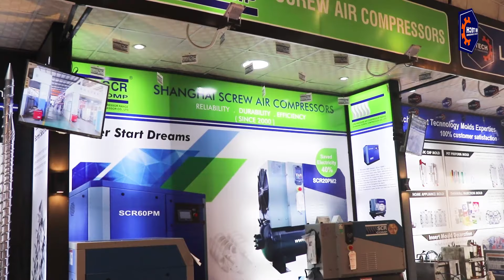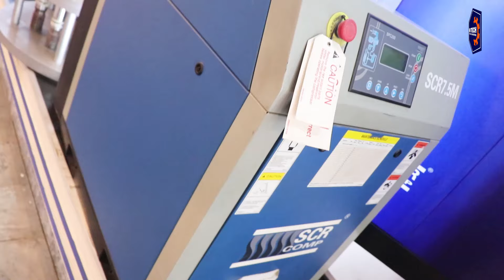Complete details about Air Compressor | Types of Compressor | Screw Air Compressor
Hi-Tech Plastic Engineering air compressor has large rotor diameters allow for high efficiency at low rotational speeds and provide tangible benefits of extended longevity and low noise. automatic interlock control and operations management
The scr air compressor asymmetric rotor profile allows for a broader sealing band between rotors compared to the conventional narrow-line style seal in most other air ends and increases efficiency by between 5-10%

How Does a Compressor Work?
Working of Air compressor
Next Generation Screw Air Compressor
How does Screw Compressor Works?
Working of Screw Compressor
new business ideas
domestic business
domestic business list
profitable business ideas
successful business
Hi-Tech Plastic Engineering